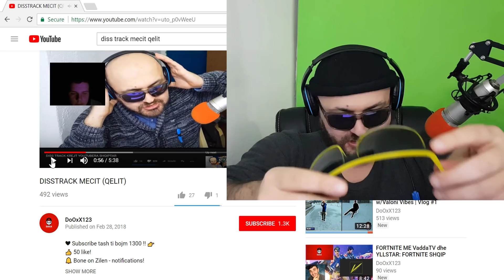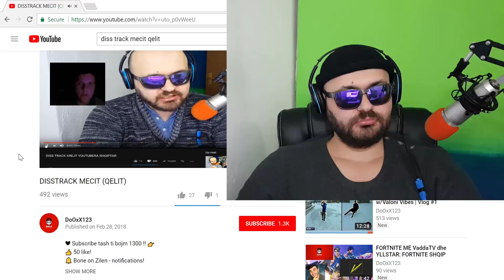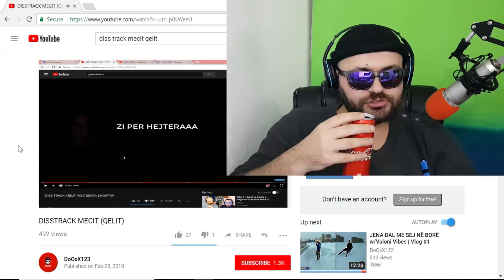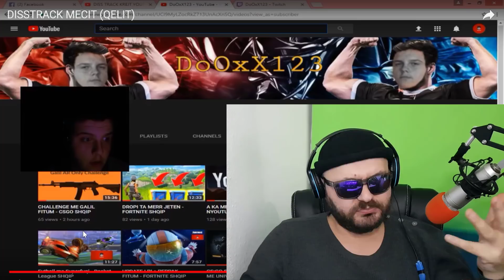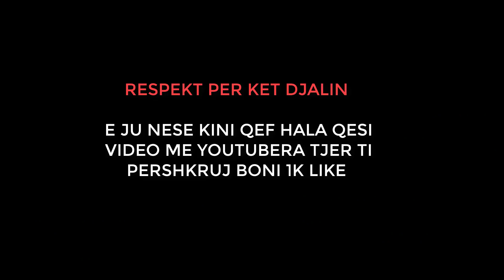SHKATRIMI i VIKTIMES e par prej YOUTUBERAVE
Adresa : Shaban Polluzha Nr 9 - Pejë Kosovë